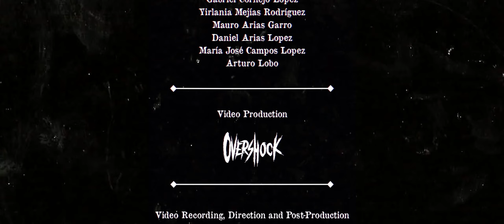Overshock - Thrill Chaser [Official Music Video]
Overshock's first single "Thrill Chaser", directly from the debut EP "Broken Thoughts".

Recorded at Amón Solar, San José, Costa Rica.

Characters (in order of appearance):
Luis Bonilla Nuñez
Gabriel Cornejo López
Yirlania Mejías Rodríguez
Mauro Arias Garro
Daniel Arias Lopez
María José Campos Lopez
Arturo Lobo

Lyrics:

Trying to get a piece of me? Get in line
Your fate is now reduced to get blown apart
Three digits on the dash and it’s not enough
Clench to the wheel ‘cause things will get rough

A simple lane switch and you’re meeting your maker
Eaten by the streets if you’re a fucking faker
A simple lane switch and you’re meeting yours

As the air gets thinner
You’ll see visions of the past
counting every second
everything goes black

Dip in your mind and let go off your regrets
Make every second not a one to forget

Now!

Adrenaline junkie, life hanging from a thread
Just trying to see how much faster can I get

Now!

RPM goes up.
As everything goes down
The only thing keeping you from death
Are the grips on your hands

Blood!
Boiling!
Excitement!
And death

Music interpreted by:
Alonso Marín Avendaño (Lead Guitar)
Anthony Pérez Rodríguez (Rhythm Guitar)
Erick Muñoz Rojas (Bass Guitar)
David Gätjens Cambronero (Vocals)
Steve Sánchez Carvajal (Drums)

Music by: Alonso Marín Avendaño, Anthony Pérez Rodríguez, Steve Sánchez Carvajal
Lyrics by: David Gätjens Cambronero
Recorded and produced by Overshock at Mugetsu R.S.